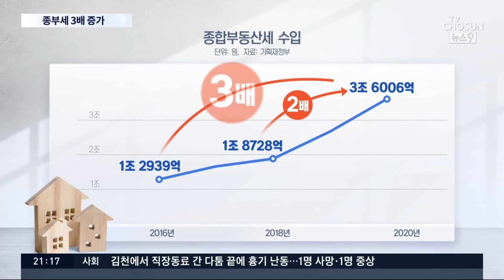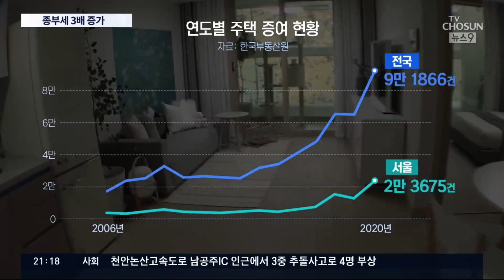'집값 폭등'에 '기준 인상'까지…종부세 4년새 3배 늘어 [뉴스9]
올해는 살림살이 좀 나아질런지요? 그런데 최근 집값이 급등하고 과세 기준까지 오르면서 종부세 부담이 급증한 것으로 나타났습니다. 지난 4년 사이에 무려 3배로 훌쩍 뛰었고 올해는 부담이 더 커질 전망입니다.